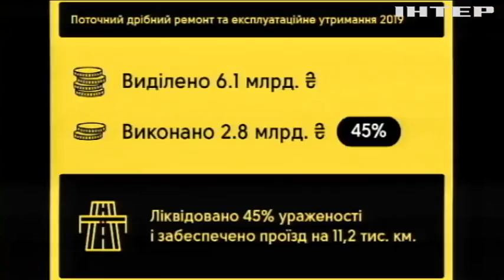На засіданні уряду обговорили стан українських автошляхів